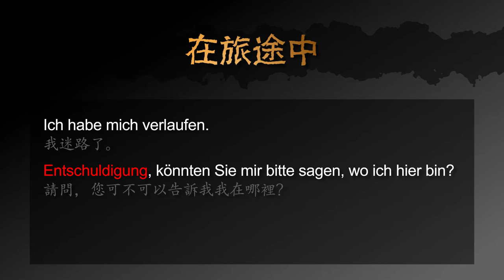用德文如何說你迷路了 － 德文學到死：快問快答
用快速的影片學德文：如何說你迷路了

影片包含以下三個句子：
1. 我迷路了。
2. 請問，您可不可以告訴我我在哪裡?
3. 我想去搭[地下鐵]，但我好像迷路了。